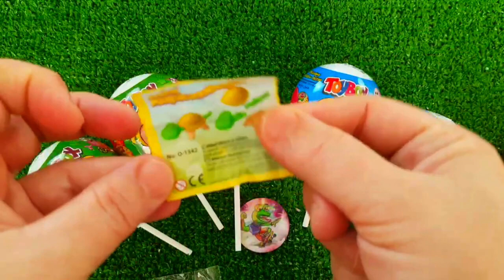7 Rainbow Satisfying Video, DIY How to make Rainbow Slime Candy Baby Shark Kinetic Sand Cutting ASMR